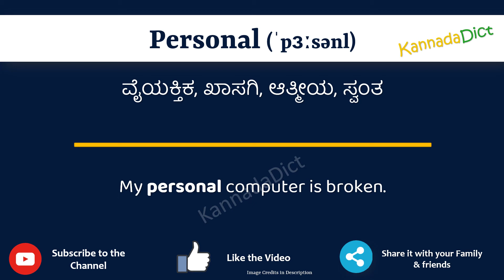Personal Meaning in Kannada | Personal in Kannada Dictionary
In this video, we will understand the meaning of Personal in Kannada and learn the pronunciation of Personal in Kannada.

 That is, you will understand Personal meaning in Kannada as well as how to speak Personal in Kannada,

What is the proper way to speak Personal in Kannada?

So, Let’s learn the word Personal in Kannada in just one minute.

Let’s, understands Personal examples in Kannada